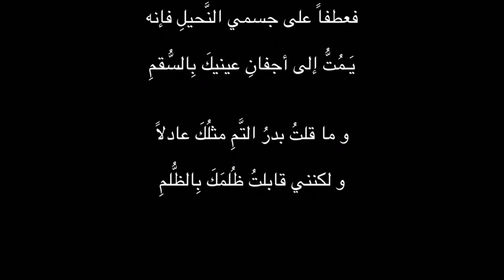الظلم بالظلم - ابن الساعاتي ……. إلقاء .. علي محمد آل مطر